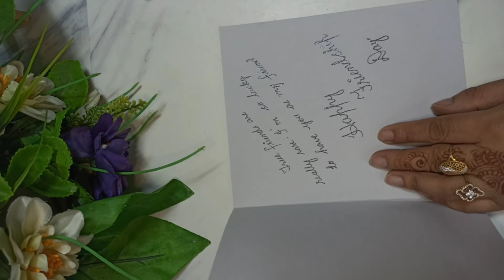Last minutes Friendship day card